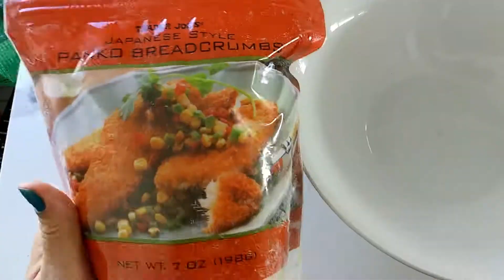My Cafe Secrets: FRESH TOMATO SOUP WITH PARM CRISPS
THIS TOMATO SOUP IS REALLY REFRESHING AND A 100 TIMES BETTER THAN CANNED TOMATO SOUP.  THIS IS VERY EASY TO PREPARE. MOST RECIPES CALL FOR CANNED TOMATOES.  I USED FRESH, BUT YOU CAN USE CANNED IF YOU WOULD LIKE.  SEASON TO YOUR LIKING AND USE A SOUP STOCK OF YOUR CHOICE.  THE CHEESE CRISPS ARE PRETTY EASY TO MAKE.  DON'T WORRY IF YOUR FIRST TWO COME OUT A BIT CRUMBLY THE REST SHAPE UP WELL AFTER AS THE PAN GETS HOTTER.